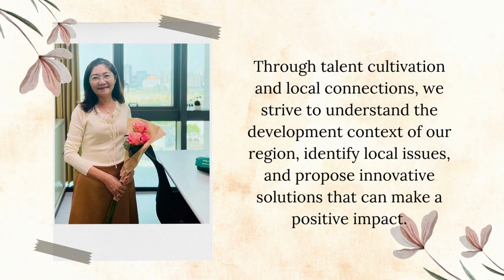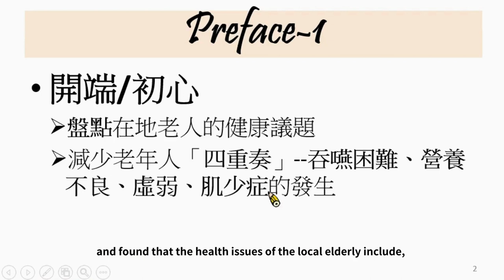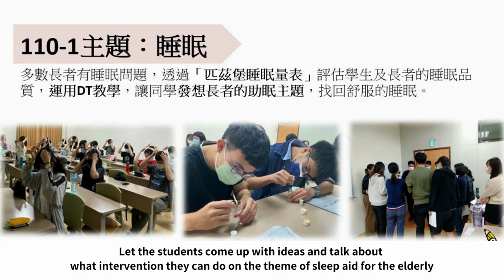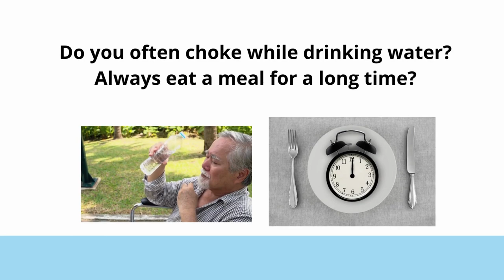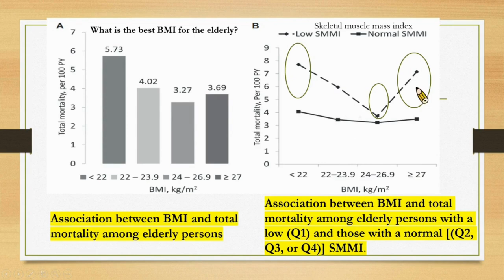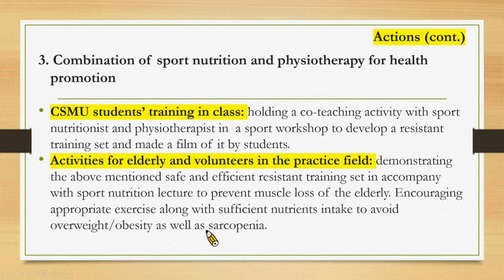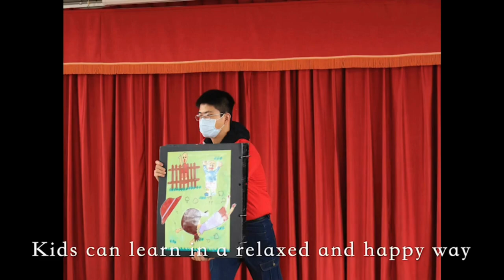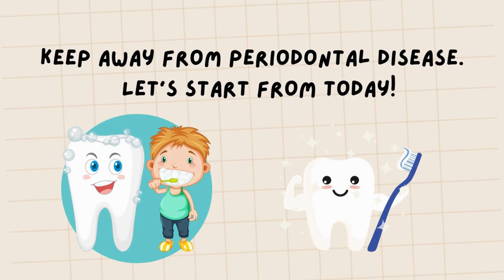CHUNG SHAN Medical University USR (University Social Responsibility) Project Introduction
CHUNG SHAN Medical University (CSMU)
USR(University Social Responsibility) Project【Livable SHIGANG, Sustainable Health】
Pre-departure Video